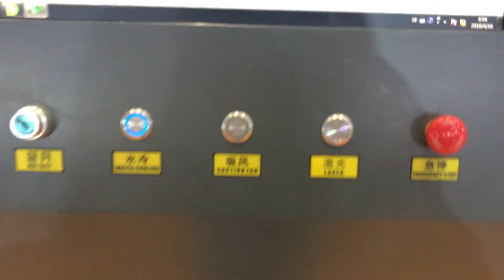DAHAN LASER FIBER LASER G3015H 1000W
DAHAN FIBER LASER
FAST SPEED, HIGH ACCURACY